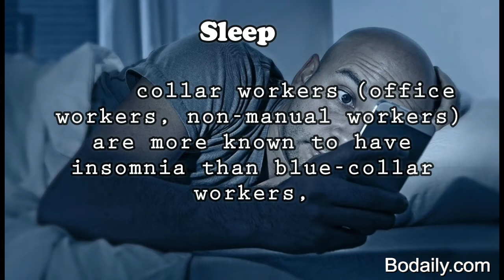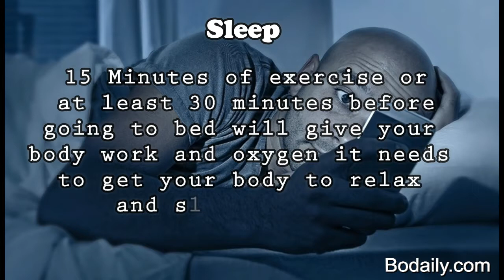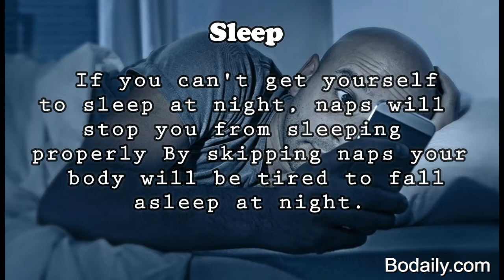sleep Get Some Exercise During The Day,Avoid Naps